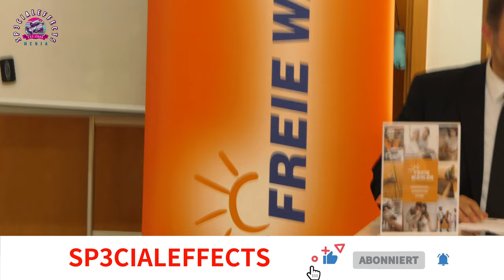Gründung der Freien Wähler - Bad Homburg | 28.06.2024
Dieses Video spiegelt nicht meine Politische Meinung wieder.